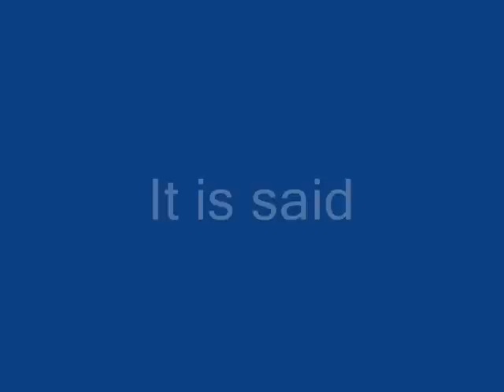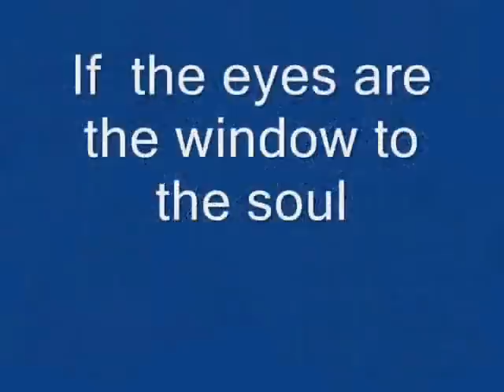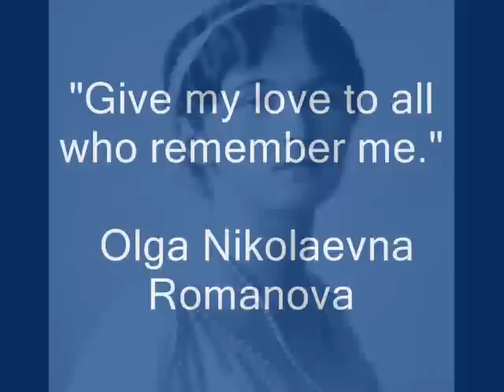Olga Nikolaevna. Bright Soul.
November is Olga Nikolaevna Romanova's birthday month. Nov the 3rd in the old style and Nov 15th in the modern . This is a tribute in honor of  the last Tsar's eldest daughter's  115th birthday.

Music: from the film  The Piano.  composed by Michael Nyman

Dedication: To Martin. Your love for  Olga is an inspiration.